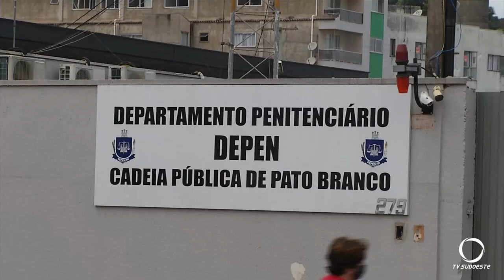Policia Civil registra sexta morte na cadeia de Pato Branco